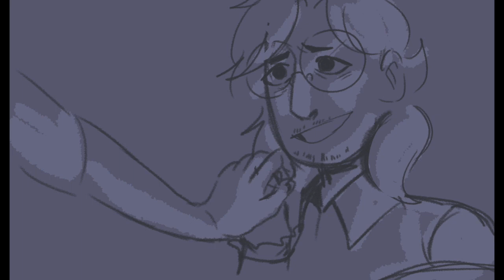Best of Wives & Best of Women - Hamilton Animatic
Me: *listens to Best of Wives and Best of Women at 12 in the morning*
Me: I need to make an animatic of this